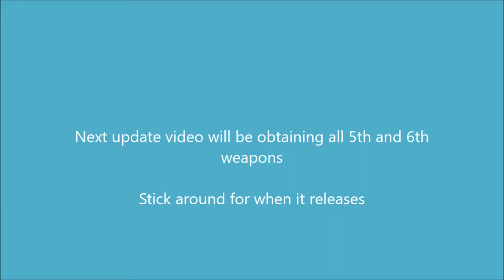Dynasty Warriors 8 Xtreme Legends Complete Edition Update Video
I finally maxed all character stats in Dynasty Warriors 8 Xtreme Legends Complete Edition!
Took me a long time to max them out as lots of gold were needed to upgrade their stats to the maximum through the Academy in Ambition Mode.

In the next video, I will be obtaining all 5th and 6th weapons of every character!!

My ultimate goal is to complete the game.
Max every character with every single weapon ( incl. 5th and 6th weapons ) played on every stage with all difficulty ( incl. Ultimate mode ).

It's a huge goal, but the first part is finished.